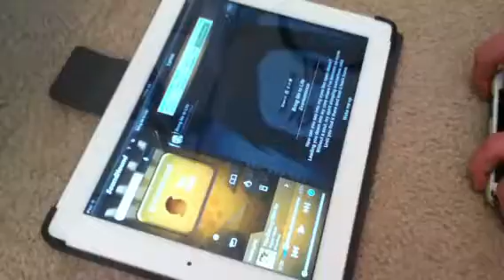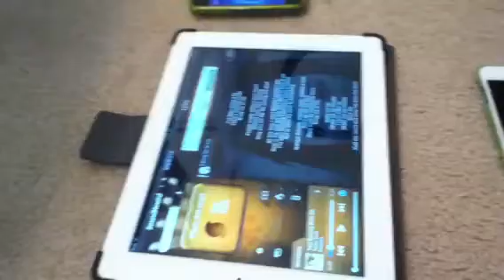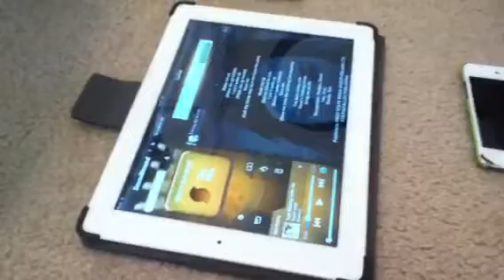Danielle, Shelby, and I, singing Bring me to Life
We sang this at a sleepover, and I want to know what you all think!